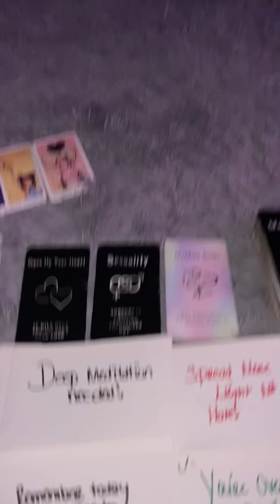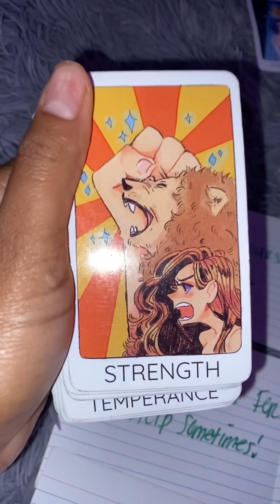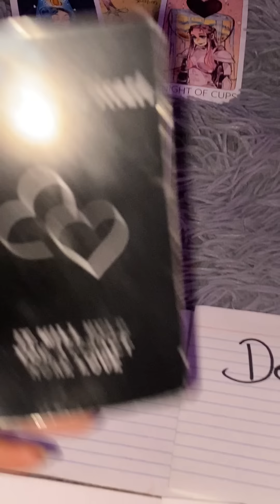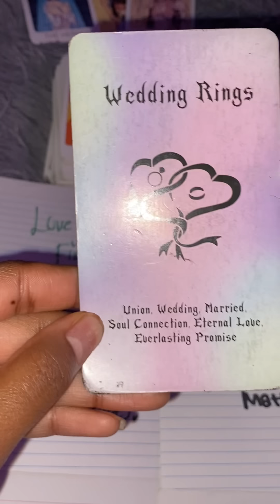Capricorn - this person is lowkey in love with you 🤭😏 spirit is preparing u for ....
Hey besties ,

If you are NEW to my channel i want to personally say thank you & welcome to my magical mystery land 🥰💕🤞🏾 where we heal , be real & laugh or even cry together! We are not perfect but we ARE WORTH IT!!! I personally want to thank my " KINFOLK THUGS " my folks who been here! Im so thankful for the love & the support from your guys on my channels that i have put so much into! i wouldnt be me today if it wasn't for you guys . I love all of you from the bottom of my heart & thankful for the opportunity to help you on your journey & you also helping me by just being here . I wish you nothing but healing , wealth & prosperity on all of you 💕🥂✨ . It's our time now friend!!! im here to help fix your crown 👑 & help unblock your crown 👁️ . Always know that i am NOTHING without God i also allow him to move through me to help myself & others & you can ALWAYS ALWAYS take these message back to him or you can personally go through him . WARNING i do make alot of changes to my channels randomly where i might remove videos & start over or just redecorate my channels alot .

💕Things about me if you want to know more & connect better . My name Natasha & i go by Seretha Bonita on social media other than my spiritual channels . Im a free spirited person so i will NOT look like others who represent the divine . I also have a VERY BIG personally to the point you might see all of my personally on my channels . I like to change my hair , nails , clothes & other etc . Thats how i express myself & include my personally in everything i do . I am my authentic self & im healing just like you guys . Im 30 & i been blessed to feel energies since i was a little girl & this gift did bring me alot of evil eye & hardship since a young age . I have more than one youtube channel . I also have a instagram & tiktok if you are interest in following them they will be list below . Please understand that on my personal channels i talk about alot of different things . Sometimes spiritual , motivational things & i also like to have fun . What you see is what you get! Lol im a blunt person but i also have a heart ♥️ . Thank you for being here 🥰 . * AIR HUGS * 🫂🤗 see you soon friend . I also have a membership side click " JOIN " on my channels to see the options . Thanks again ♥️ .

💕Seretha Bonita 💕
( people be making fake pages my channel is the one with 35k + ) .
💕Magicalmysterylifewitht 💕
( my page have 5k + im only following 1 person & thats my main page ) .

💕Xoxolovebonita 💕

✨Youtube channels ✨

💕MagicalmysterylifewithT💕 spiritual channel
💕ExtraTPodcastShow 💕 podcast channel
💕Seretha Bonita💕 personal channel
💕TheGoatsTarot💕 2nd spiritual channel

💕 pay pal 💕0x7cC1731A4198ACaA82603A86d416359e80cB718b